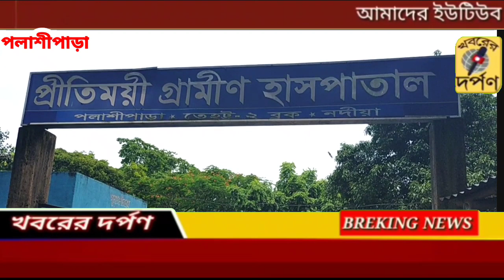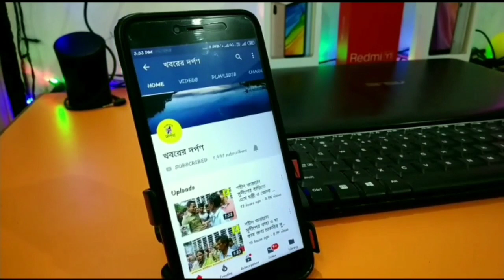'ডক্টরস ডে' তে কোভিড যোদ্ধাদের সম্মান জানাল নদীয়ার পলাশীপাড়া থানার পুলিশ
'ডক্টরস ডে' তে কোভিড যোদ্ধাদের সম্মান জানাল নদীয়ার পলাশীপাড়া থানার পুলিশ এদিন পলাশীপাড়া প্রীতিময় গ্রামীণ হাসপাতালে চিকিৎসক নার্স টেকনিশিয়ান আশা ও অ্যাম্বুলেন্স চালকদের হাতে ফুল ও মিষ্টি তুলে দিলেন ওসি সহ অন্যান্য পুলিশ আধিকারিক